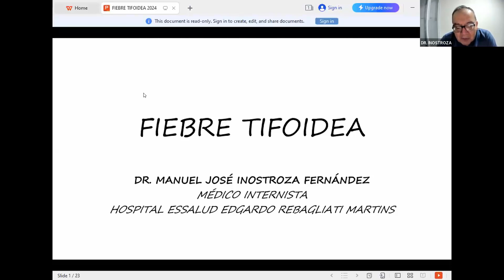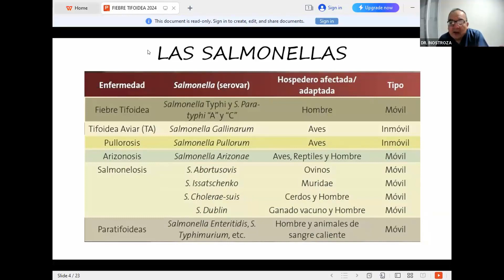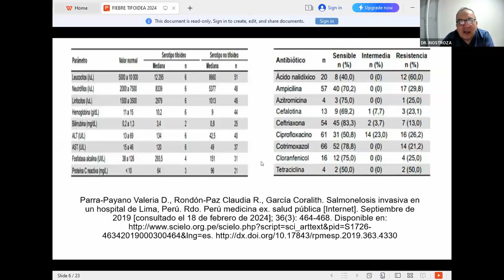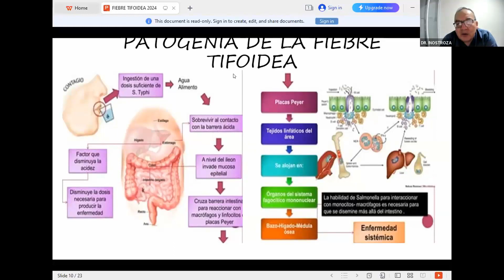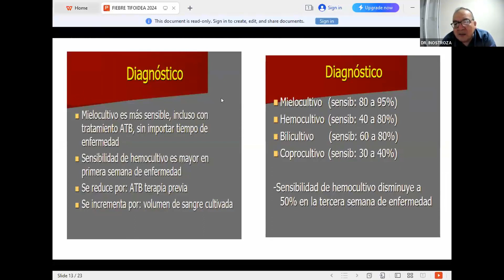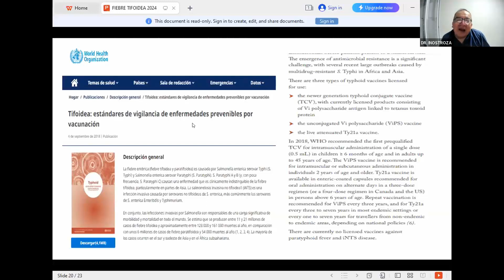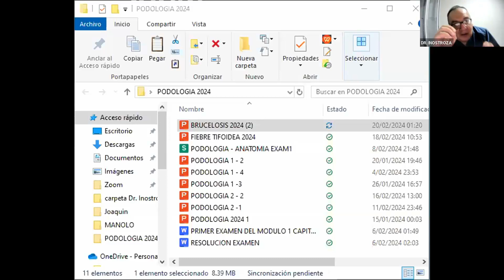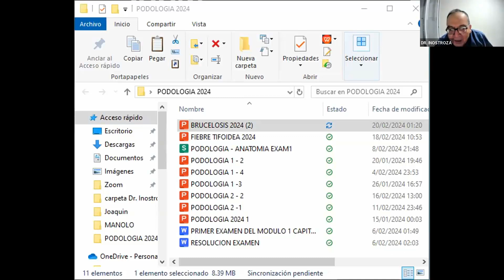Fiebre tifoidea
MEDICINA INTERNA E INFECTOLOGÍA - Enfoque diagnóstico y tratamiento adecuado febrero 2024